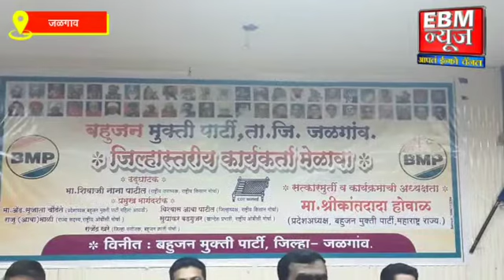बहूजनमुक्ती पार्टी मेळावा बहुजन मुक्ती पार्टीचे प्रदेशाध्यक्ष श्रीकांत होवाळ यांच्या उपस्थित संपन्न